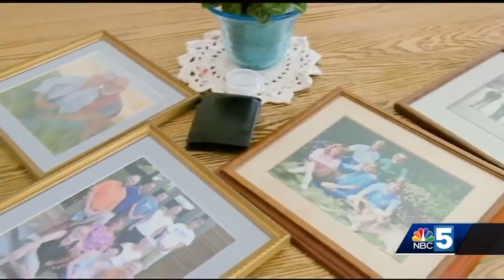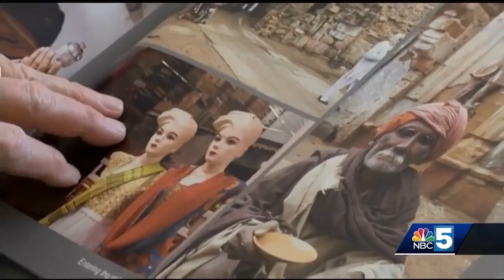Couple of 55 years shares their secrets to love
Elise and Woody Widlund share their secrets to a long-lasting relationship